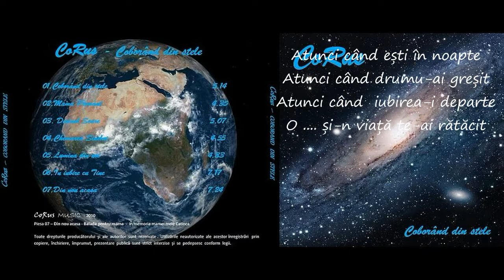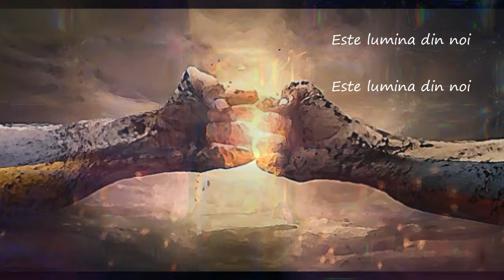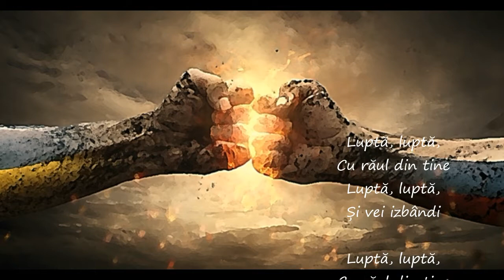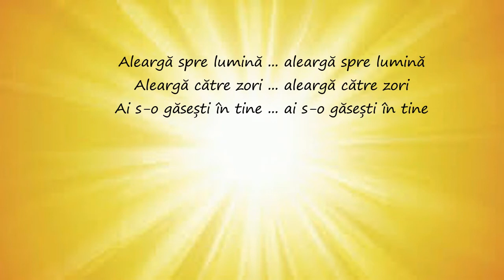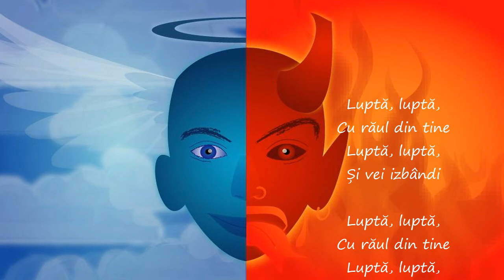CoRus - Lumina din noi /The light within us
ALBUM : COBORÂND DIN STELE (2010) - Melodia: 05 – Lumina din noi ... Voce - Muzică și Versuri - Constantin Rusu

Albumul COBORÂND DIN STELE prezintă un ciclu de viață – o reîncarnare. Albumul începe cu piesa Coborând din stele (coborârea în materie - intrarea în trup - nașterea) și se continuă cu piesele Mama Pământ - gazda temporală - lumea materială, Divinul Soare, Chemarea sinelui Divin (pentru a redescoperi că suntem ființe de lumină), Lumina din noi (lupta cu răul și orientarea spre lumina din noi), În iubire cu Tine (întoarcerea fiului rătăcitor prin lumea materială și reorientarea spre lumină – spre Dumnezeu - a doua naștere) și se termină cu piesa Din nou acasă (moartea - terminarea ciclului și eliberarea spiritului din materie - întoarcerea acasă).